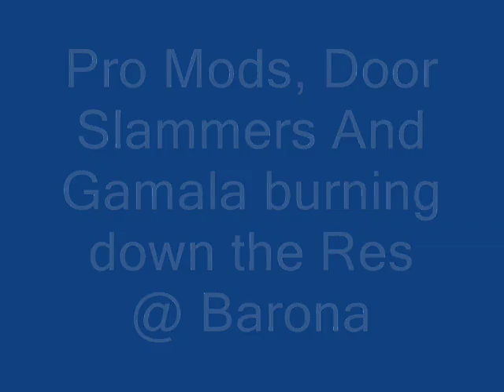Pro Mods, Door Slammers & Gamala @ Barona 2009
1st time Pro Mods in San Diego, Diego-Town's fastest Door Slammers and Gamala Motor Sports Burn Down The Res at Barona Drag Strip